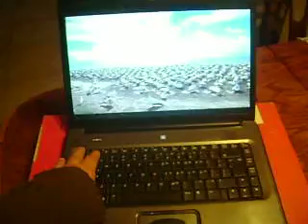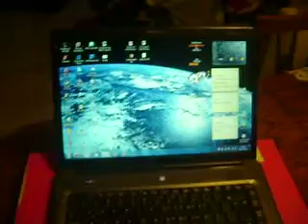Solo por 7 Dias Oferta 120.000 #33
¿Te gustó?  Cómpralo en MercadoLibre.